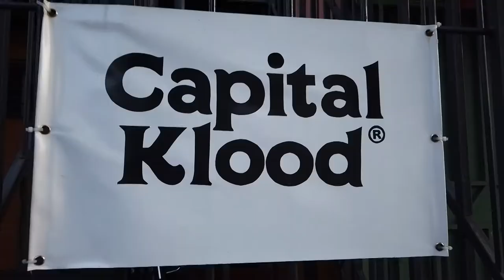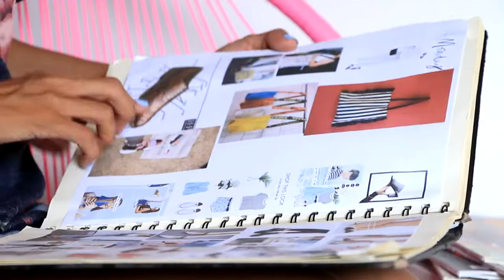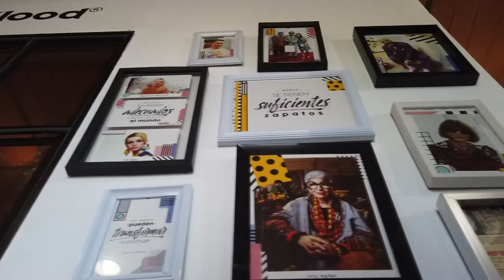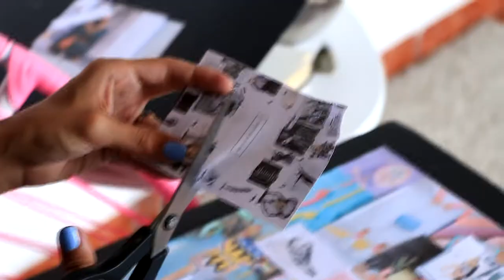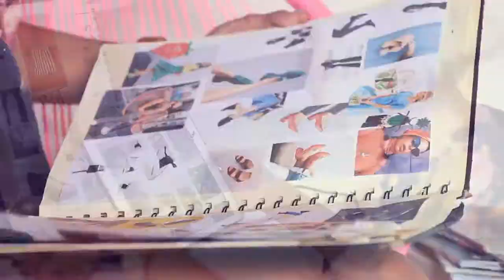TU MAÑANA, HECHO A MANO - CAPITAL KLOOD